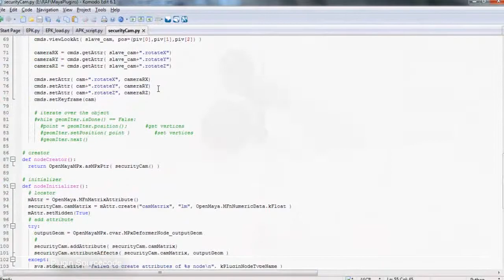Security Camera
This is a Plugin I wrote, that makes the camera follow any selected object.
So I made an rigid body ball that bounces along and the camera watches it.